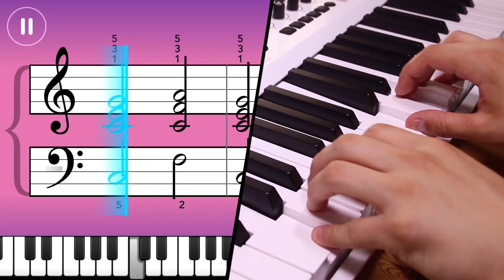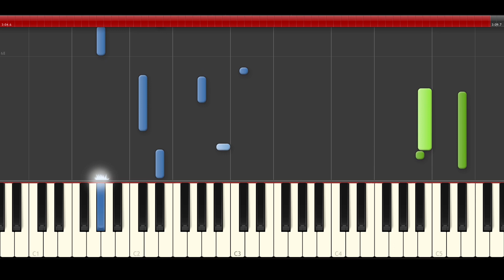J Balvin Acercate Yandel piano midi tutorial sheet partitura cover how to play app